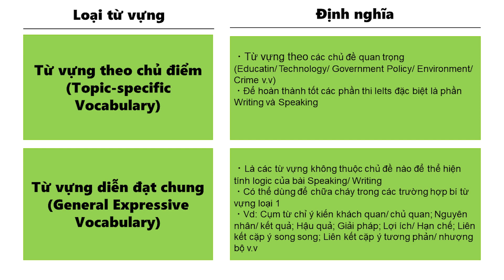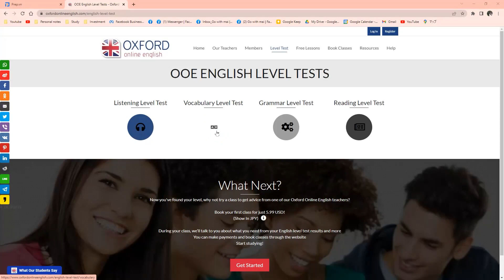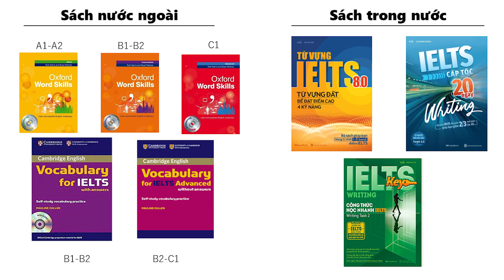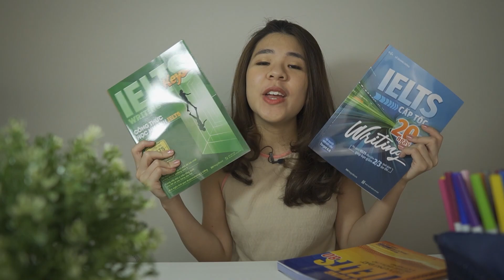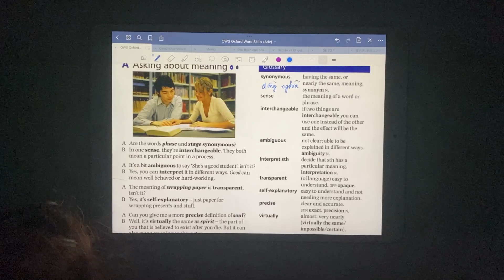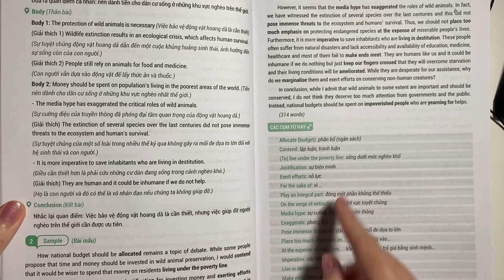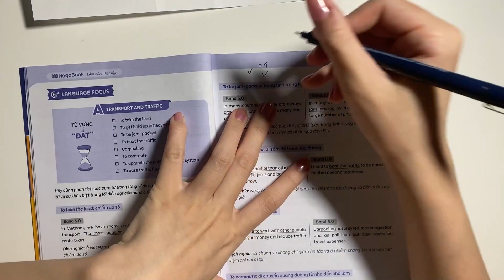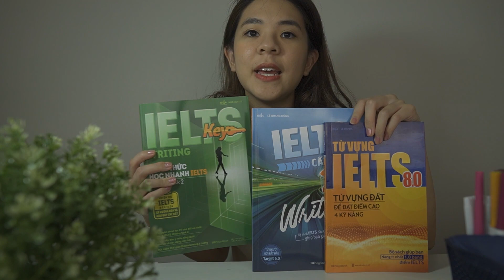Học từ vựng Ielts đúng cách | Tâm sự của cựu thủ khoa ĐH Ngoại Thương | Go With Mai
Cuốn IELTS KEY WRITING - Công thức học nhanh IELTS Writing Task 2

00:00 Intro - lời nói đầu
00:42 Từ vựng theo chủ đề - từ vựng chung
01:44 Test trình độ bản thân
03:33 Chọn giáo trình học
09:30 Bắt tay vào học một cách khoa học
12:22 Outro

Nếu các bạn cảm thấy content của mình có ý nghĩa cho bạn hoặc người thân, bạn bè của bạn các bạn có thể DONATE cho mình ly cà phê hay tô phở nè qua tài khoản của mẹ mình nhe. ♥
1. MOMO: 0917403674 (NGUYEN BICH THUY)
2. ACB: 25711349 (NGUYEN BICH THUY)

♪ Branch (Prod. by Lukrembo)
Link : youtu.be/xPOy2pkImiU

Link : youtu.be/xlLds2YnMdU